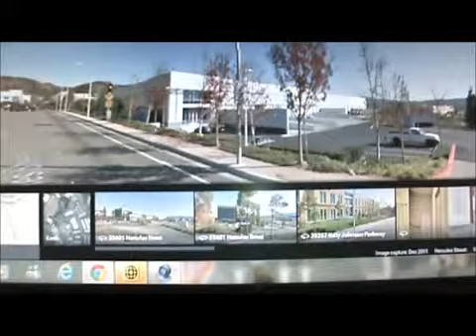Illuminati Exposed - Paul Walker Murdered